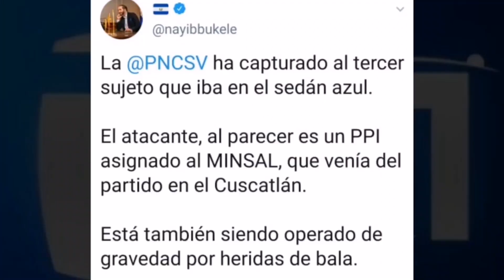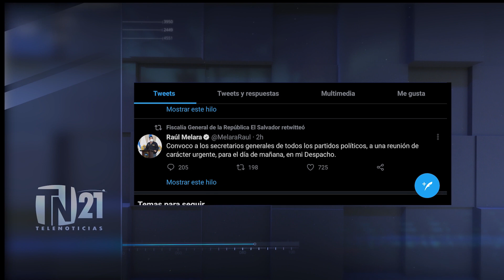Tras ataque a caravana del FMLN, diversas reacciones políticas y judiciales se han generado.